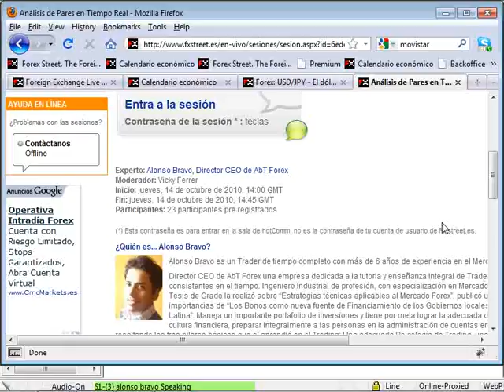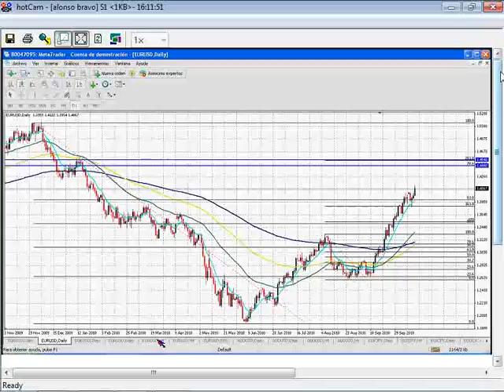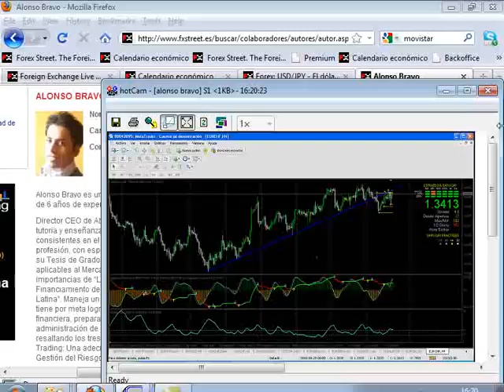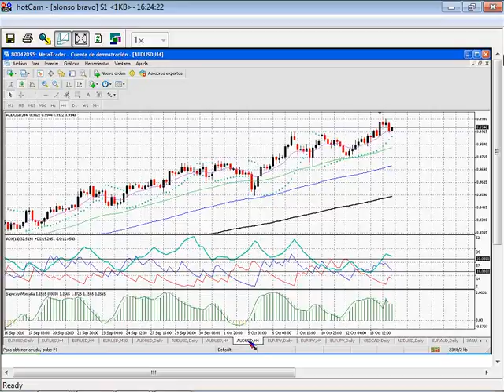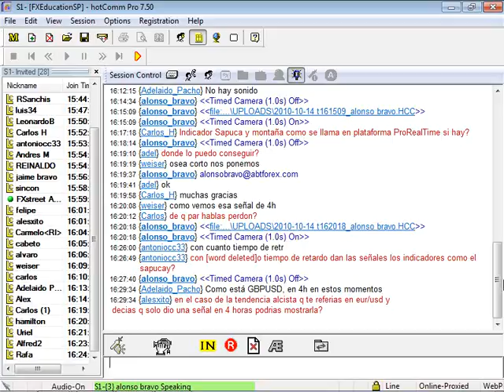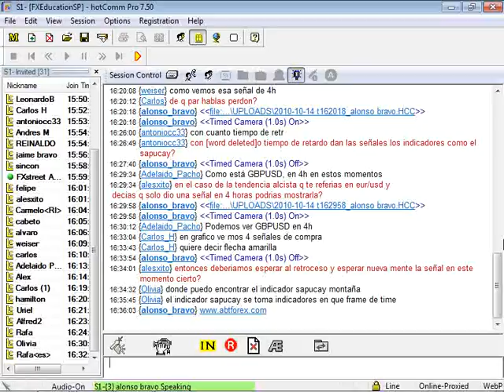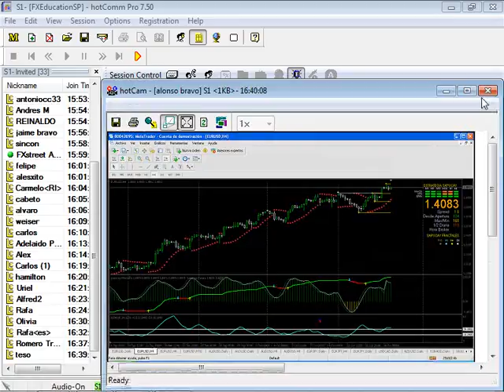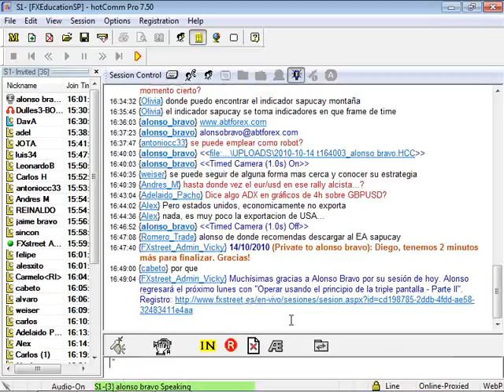Diego Alonso Bravo: Análisis de Pares en Tiempo Real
Fecha de emisión: 14 octubre 2010. Ponente: Diego Alonso Bravo.